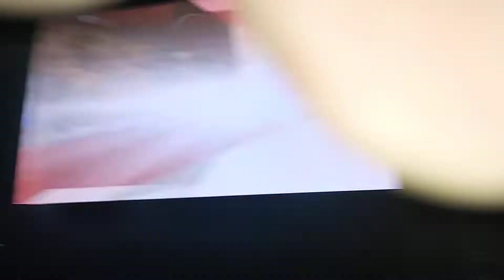TORONTO RAPTORS 2018 NBA CHAMPIONS..CHAMPION MOMENTS